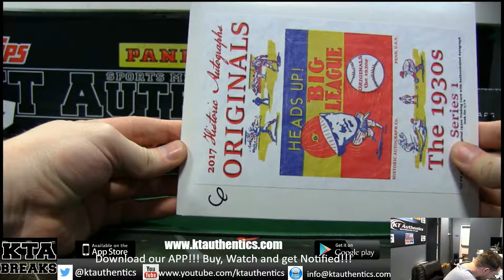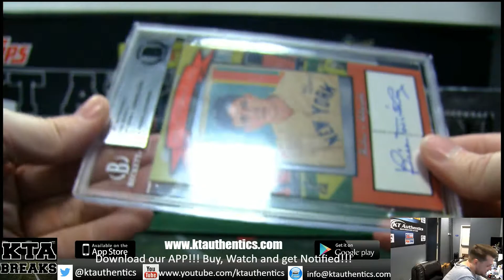KTAuthentics - 2017 historic autographs 1930's edition 1 hobby box break - keithyandle #3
2017 historic autographs 1930's edition 1 hobby box break - keithyandle #3